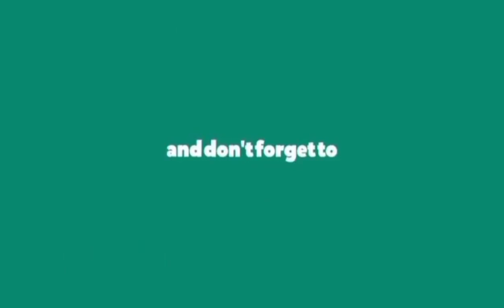Esplanade and John Bridge Part 2.